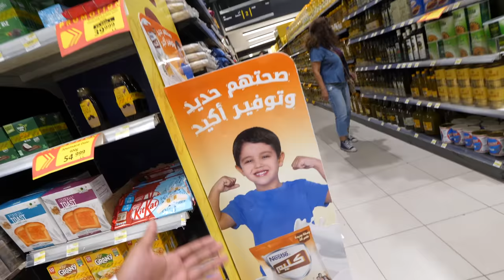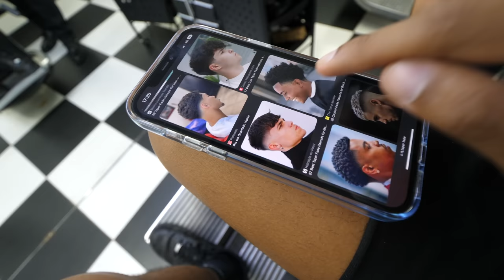Haare schneiden in BEIRUT, LIBANON.🇱🇧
► Lukas Kanal: @Lukasgalgenmueller